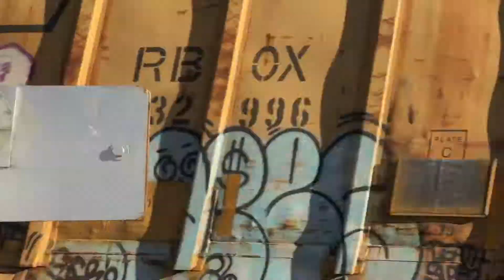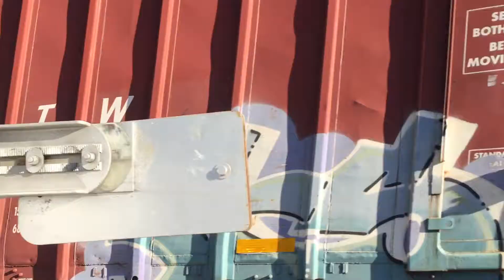Up 7002 MWSRV going through Pleasanton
Up 7002 leads the MWSRV through Pleasanton